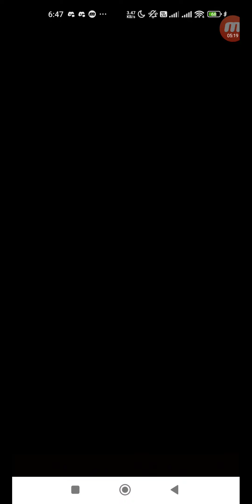怪物彈珠 #3439 活動冒險 追憶書庫 渴望支配的究極宇宙生命體 激究極 單人